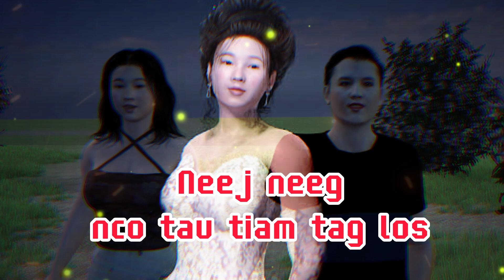neej neeg- Nco tau tiam tag los